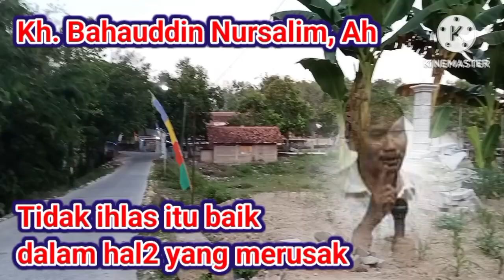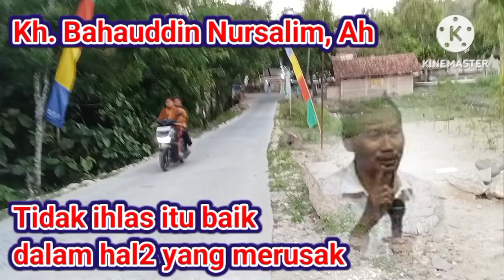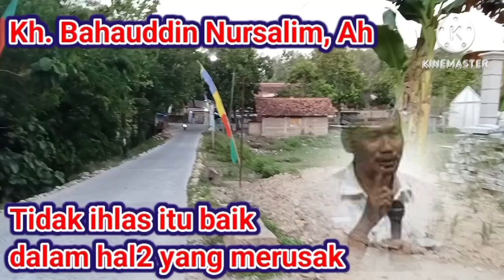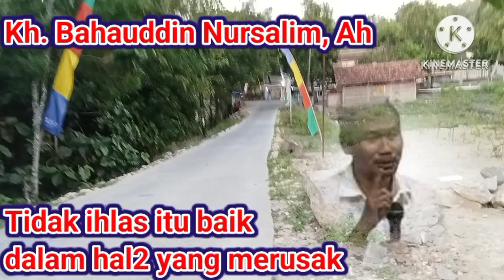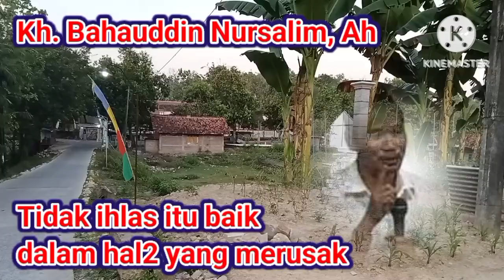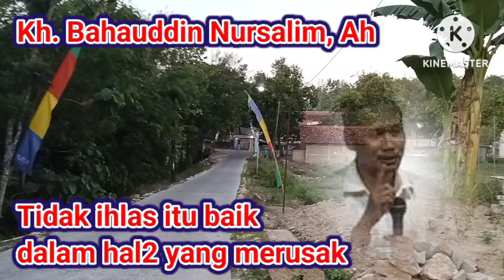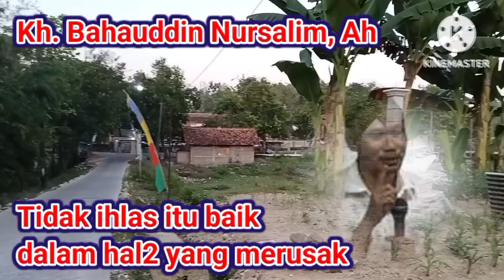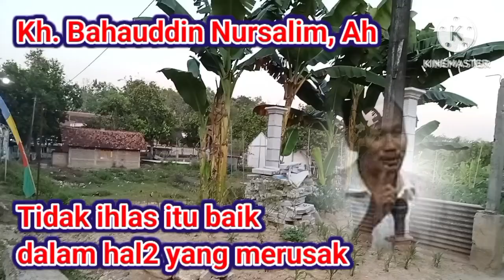Tidak ihlas itu baik dalam hal hal yang merusak || Ngaji sareng kh bahauddin nursalim Ah